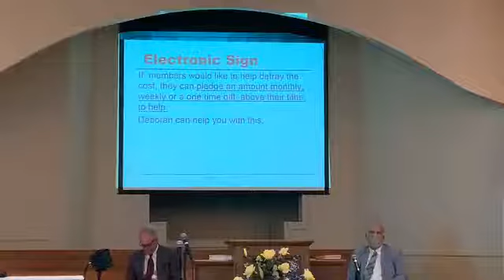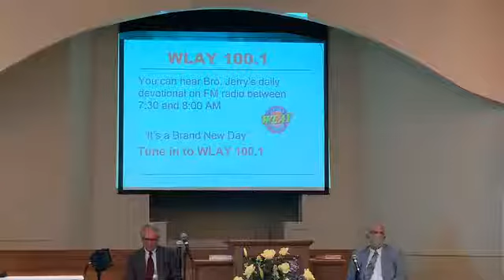Sunday Service 06-21-20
Our Father by Rev. Jerry Rea